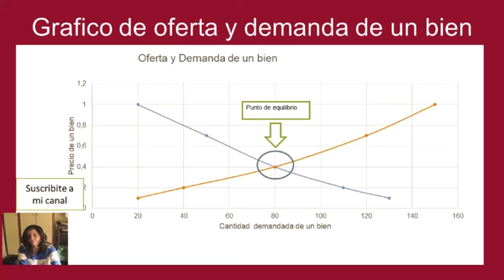María Eugenia Sombra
Clases super faciles y sencillas. Tema: Sistemas Económicos.